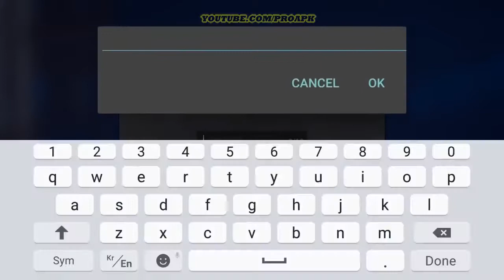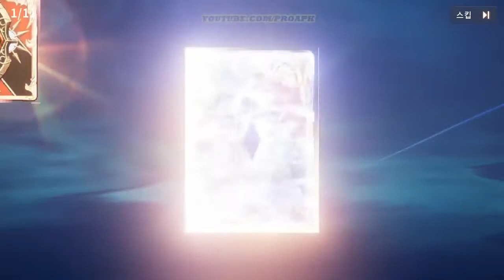OVERHIT Android Gameplay (by NEXON) (CBT) (KR)